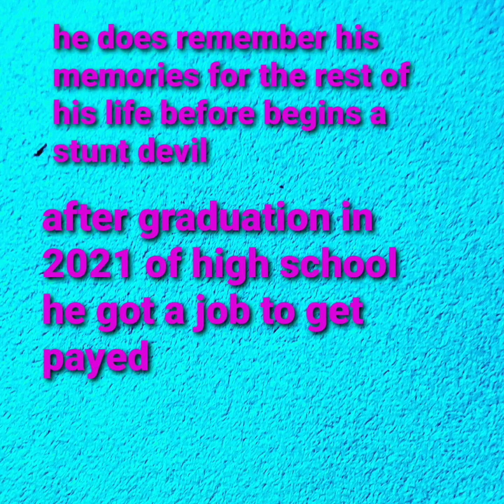GTA LCS Diablo car stunts with cheat device remastered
every car stunts doesn't change colors so after that 3rd stunt of sandking and hellenbach gt